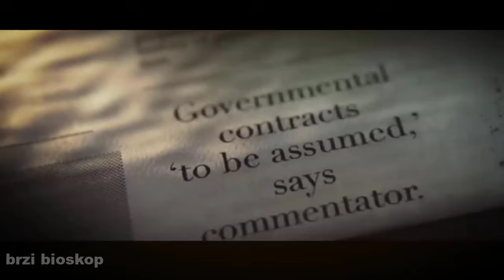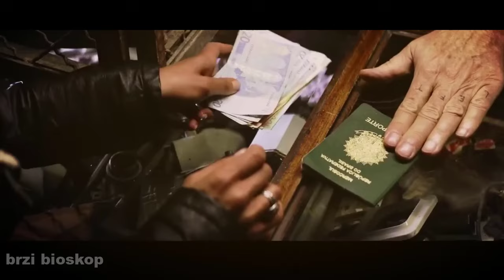Pogresili Su Zato Sto Su Uneli Oruzje U Policijsku Stanicu